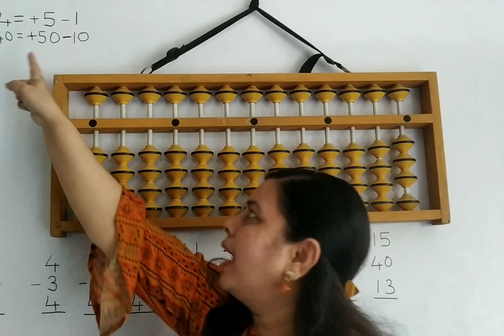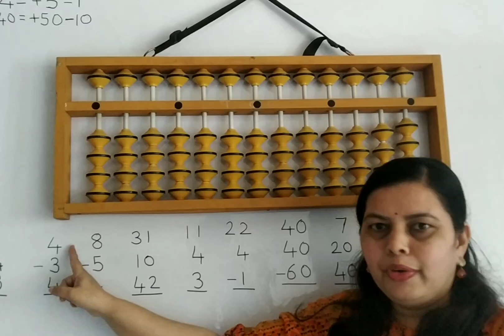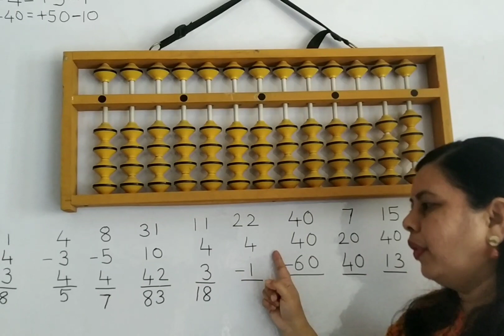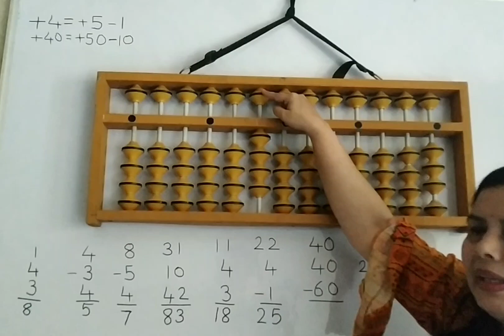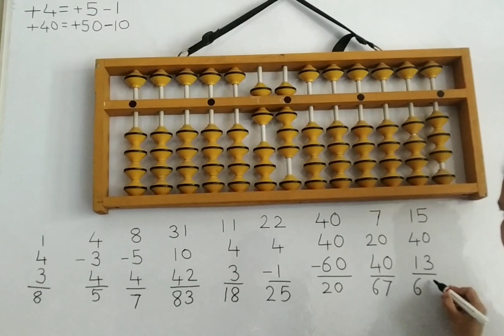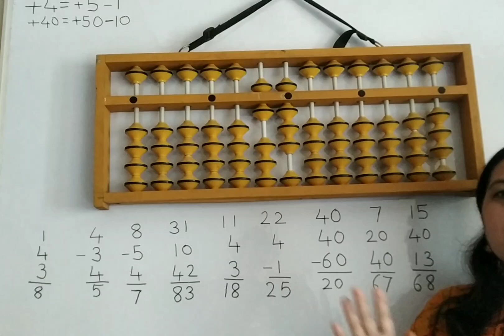Abacus Level 1, Part - 6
Small Boss Formula
+4 = +5-1
+40=+50-10
In this video I will teach you sum of Small Boss Formula